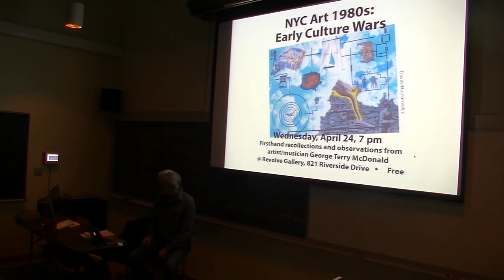Patti Smith and Rimbaud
An excerpted clip from the lecture "198'0s Culture Wars" given at Warren Wilson College.